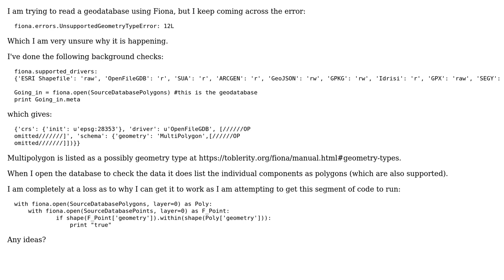GIS: Fiona Geometry Error 12L when opening geodatabase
With thanks & praise to God, and with thanks to the many people who have made this project possible! | Content (except music & images) licensed under CC BY-SA | Music | Images & others | With thanks to user lambertj user gordojordo user Francis and the Stack Exchange Network Trademarks are property of their respective owners. You are responsible for your own actions.